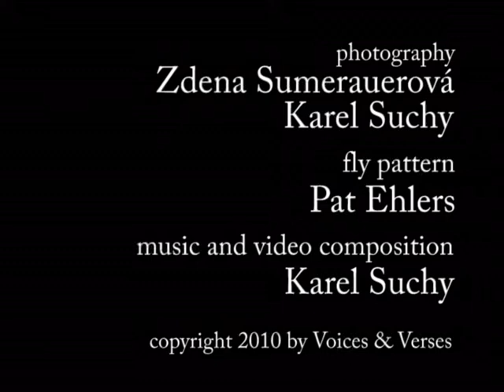Nymph from FLY BOX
Nymph is part of Fly Box, a multimedia performance/exhibit with live and recorded instrumental and vocal music, video, still photography, sung and spoken word, textile art and fishing fly design. Fly box premiered live, August 12, 2010, at the Racine Art Museum, produced by Karel Suchy and Voices and Verses. Suchy composed the music, and Voices and Verses adds improvisational elements. Each movement refers to a life stage of a flying insect. Nymph is the fly pattern mimicking the underwater stage. Texts are based on "The Compleat Angler" by Izaak Walton and Charles Cotton, 1653.